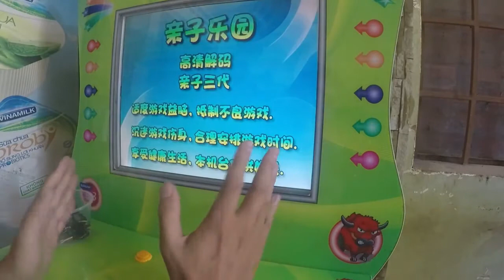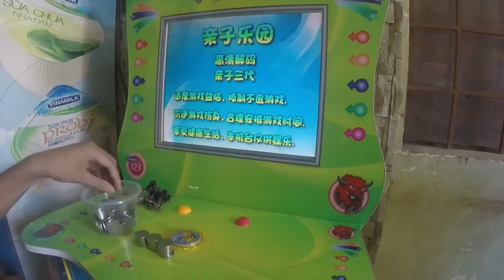#13 Dung 1 triệu chơi Bắn Máy Bay chó Phiên Bản kéo Bò Siêu Thị メダルゲーム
Sery Game Kéo Bò ...  các bạn đăng ký ủng hộ mình làm nhiều clip khác nữa nhé
🔰 Nguồn Nhạc của Trịnh Xuân Lâm Official
★ Support Author ★